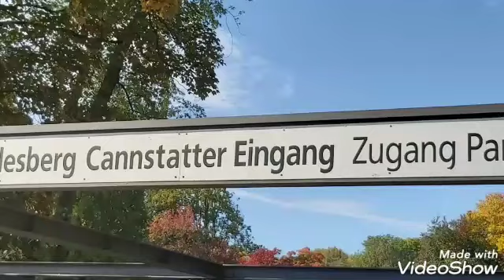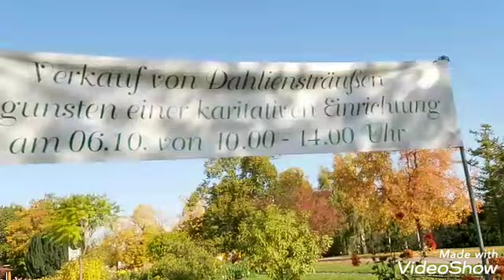KILLESBERG,MEINE LIEBLINGSPARK IM HERBST ~ MOJ OMILJENI PARK U JESEN~